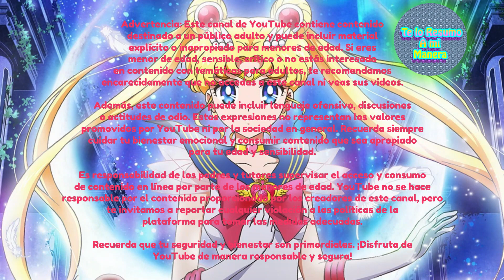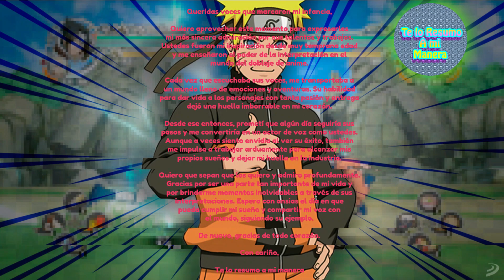El nuevo rival de Saitama | Mashle: Magic and Muscles (RESUMEN Cap 1)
Nombre del Anime: Mashle: Magic and Muscles

¿DONDE LO PUEDO DESCARGAR EL ANIME?
Porfavor apóyenme con mi canal de Twitch, ¡Estoy Solito!
Escribe en los comentarios tu pedido para en siguiente video:
Ejemplo:
TeLoResumoAMiManera Konosuba
TeLoResumoAMiManera Black Cat
TeLoResumoAMiManera Boku No Pico
TeLoResumoAMiManera Ultra maniac
🏷ETIQUETAS🏷
anime resumen
Mashle: Magic and Muscles
resumen Mashle: Magic and Muscles  Temporada 1
Mashle: Magic and Muscles   Temporada 1 resumen completo
anime resumido
Mashle: Magic and Muscles  : Resumen
anime resumen
animes resumidos
resumen de anime
anime resumido
anime resumidos